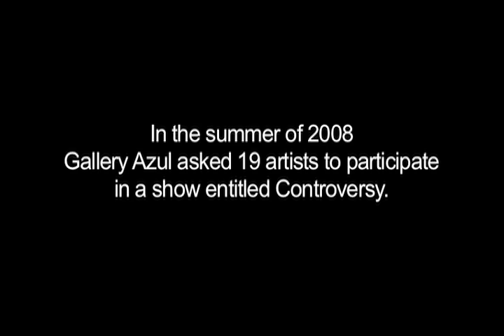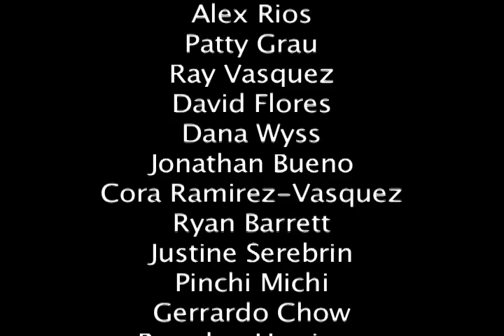Controversy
SanPedroArtandEntertainment.com presents a short film called Controversy.
In the summer of 2008 Gallery Azul hosted a show called Controversy. Artists were asked to create an original piece, which addresses a controversial issue of their choice. These are the nineteen artists who were selected:
Arturo Sandoval
Hector Silva
William Wooten
Alexia Kutzner
Danyol
Tim Sigafoos
Alex Rios
Patty Grau
Ray Vasquez
David Flores
Dana Wyss
Jonathan Bueno
Cora Ramirez-Vasquez
Ryan Barrett
Justine Serebrin
Pinchi Michi
Gerrardo Chow
Brandon Harrison
Steven Amado (Chatismo)
To contact the artists or gallery go to ArtandDesignOnline.com